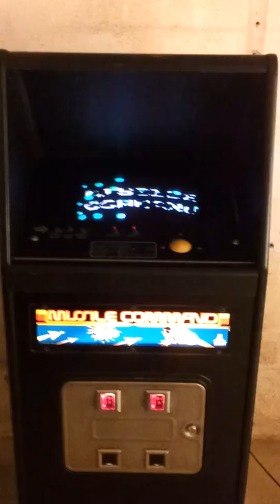Atari Missile Command cabaret w/ Missile Command multigame/high score save kit